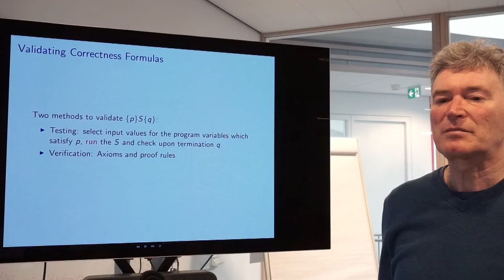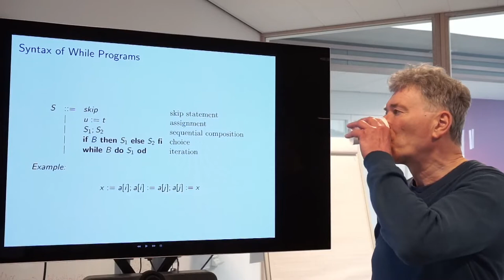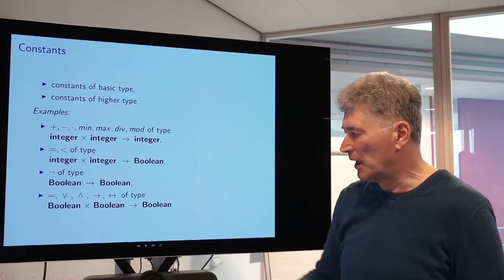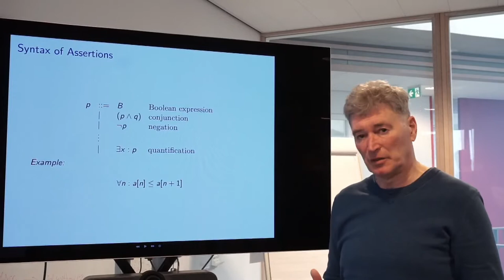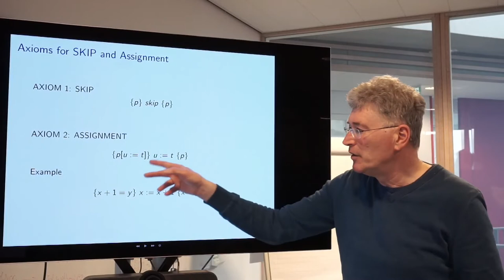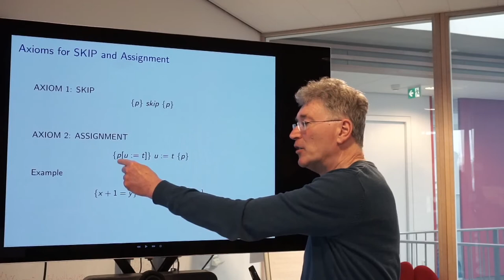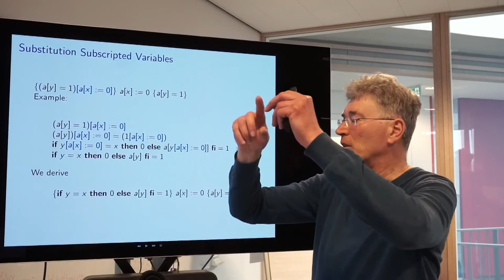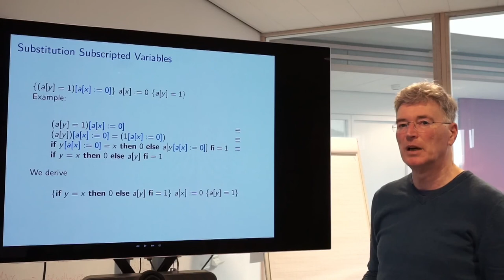Programmacorrectheid (College 2/12)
0:00 Inleiding
4:58 Syntax programmeertaal
13:12 Types, variabelen, constanten
19:25 Expressies
26:21 Asserties
31:10 Klaar voor de start
35:14 Axioma's
48:26 Assignments aan arrays
1:03:35 Wat staat er nu eigenlijk?